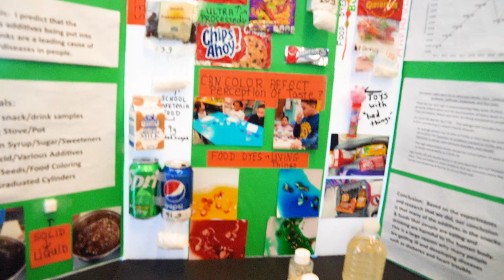New York/Bronx STEM Fest 5 6 23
Welcome to the awe-inspiring STEM Fest held at the legendary Yankee Stadium! Prepare to be amazed as STEM Global Action, in collaboration with 21CentEd and New York School District 9, brings you an unforgettable day dedicated to the wonders of STEM education.

In this groundbreaking event, STEM Global Action, a trailblazing organization committed to promoting STEM literacy globally, joins forces with 21CentEd, an innovative education platform revolutionizing how we teach and learn STEM. They have partnered with the visionary New York School District 9 to create a truly unforgettable experience.

Step into the hallowed grounds of Yankee Stadium, where the excitement is palpable, and young minds are ready to embark on a journey of discovery and innovation. From interactive exhibits to mind-bending experiments, participants immerse themselves in a world of hands-on learning guided by passionate mentors and experts.

Witness the thrill on students' faces as they engage in robotics challenges, delve into virtual reality experiences, and unravel coding secrets. The stadium buzzes with creativity as young participants unleash their imaginations, solve complex problems, and embrace the spirit of innovation.

As the event progresses, prepare to be astounded by the talent and ingenuity on display. From breathtaking drone shows to mind-blowing science demonstrations, the STEM Fest culminates in a spectacular celebration of the incredible achievements of these young STEM enthusiasts.

Join us on this remarkable journey as we capture the essence of this groundbreaking event, where STEM Global Action, 21CentEd, and New York School District 9 unite to unleash STEM excellence and empower the next generation of innovators.

Don't miss out on this inspiring and transformative experience at Yankee Stadium! Let's ignite a passion for STEM education and shape a future driven by innovation and creativity!